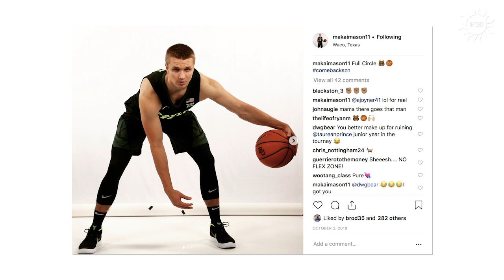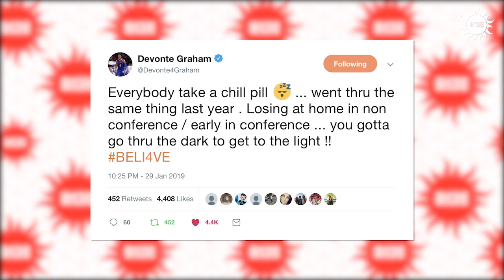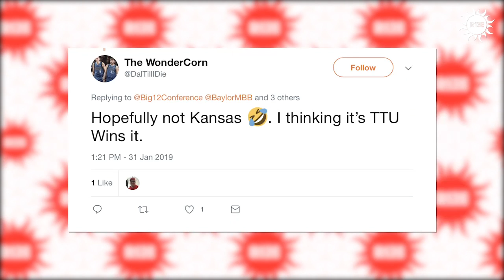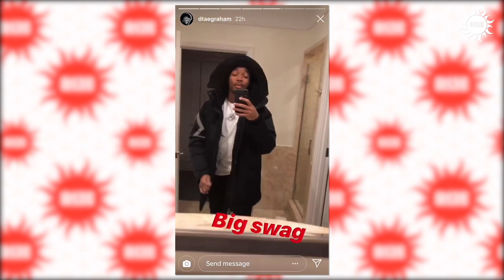More Makai Mason | R12E Feb. 1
Like ... we have baby pictures of Makai with a basketball. Also, what in the world is Devonte Graham wearing?